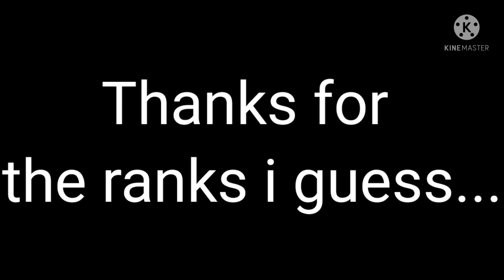Stick War 3 | vs RandomGaming | TheCryingCatDude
Allo -

Dark Ninja -